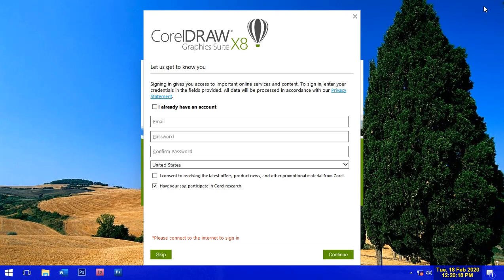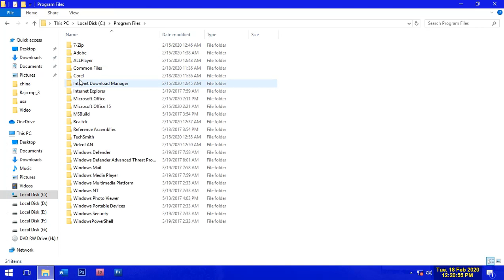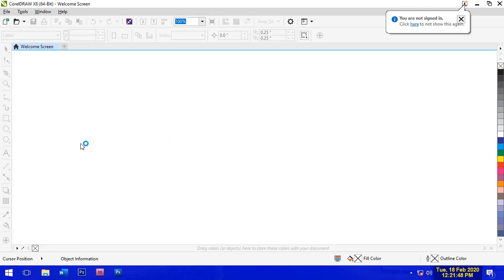how to disable login page in Coreldraw X8 tamil tutorials ny CA Rala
coreldraw software-ஐ open செய்யும் போது login page தோன்றும்.
அதை தோன்றாமல் செய்வது எப்படி